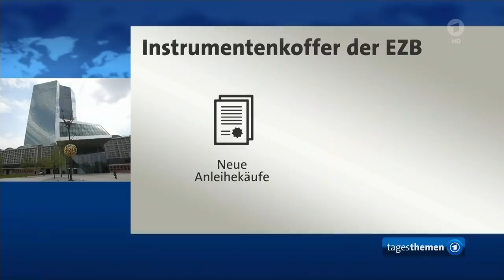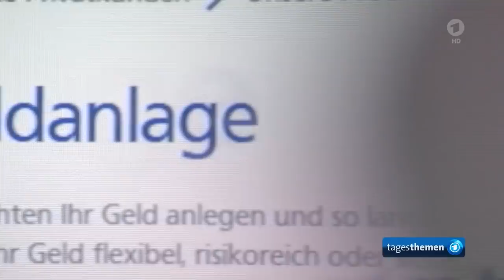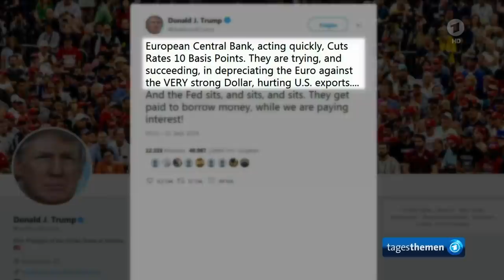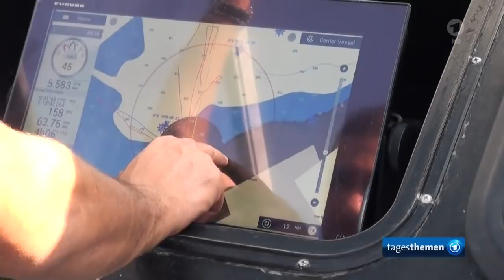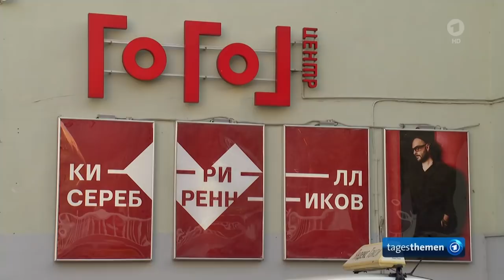tagesthemen 22:14 Uhr, 12.09.2019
Themen der Sendung: Zinsentscheidung der EZB und die Wirkung auf deutsche Kleinsparer, Der Kommentar, UN-Flüchtlingshilfswerk geleitet 98 Flüchtlinge aus lybischen Lagern nach Italien, Weitere Meldungen im Überblick, Schwedisches Gericht entscheidet über Rechte der Sami-Ureinwohner, Theater- und Filmemacher Kirill Serebrennikow nimmt erstmals seit Ende des Hausarrests an Premiere teil, Das Wetter